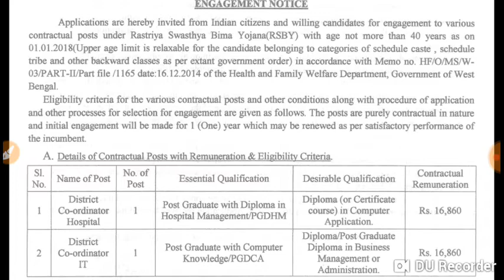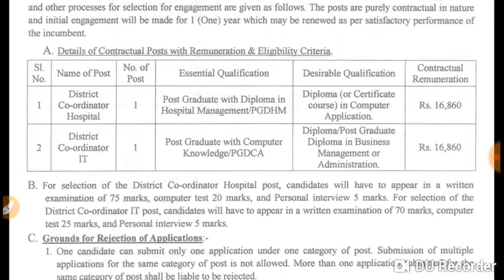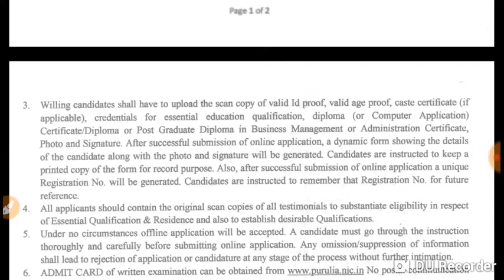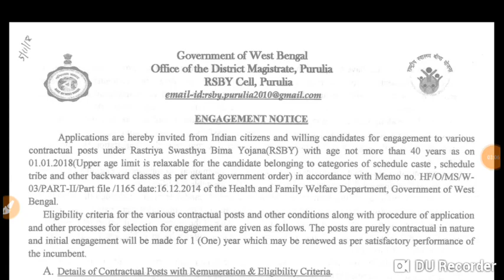West bengal job notification-Purulia Rbsy-2018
purulia rbsy job notification #